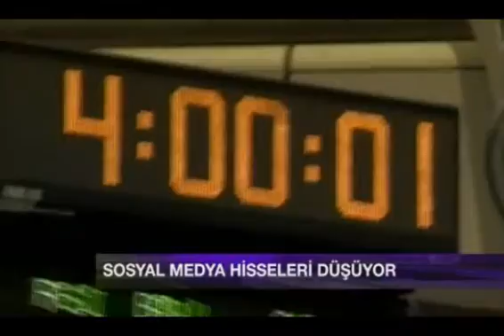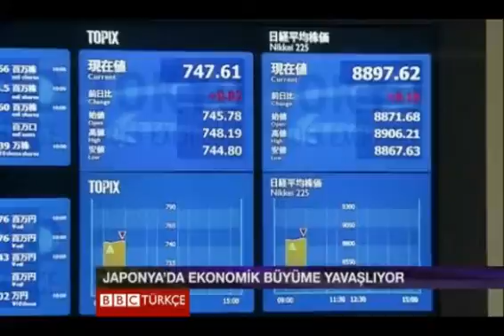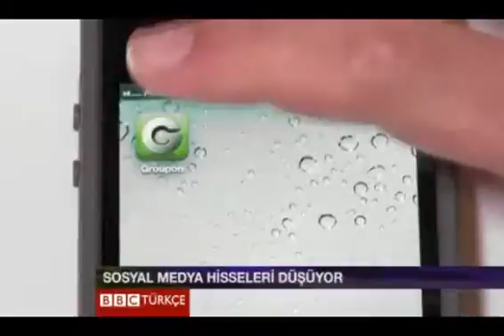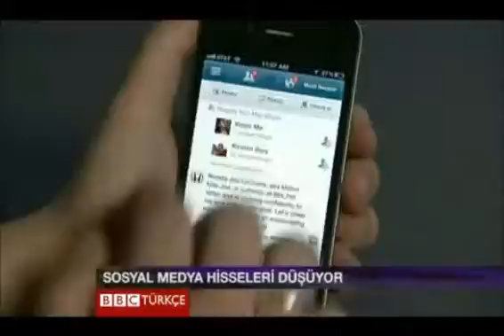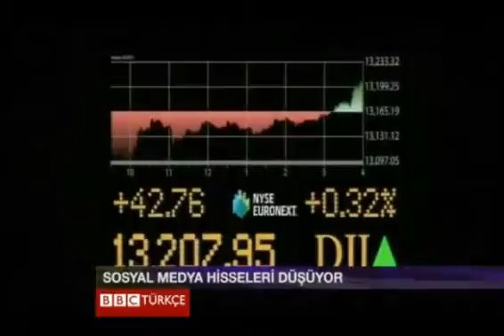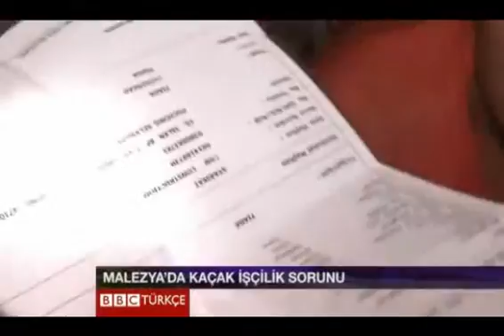Dünya Ekonomisi - 13 Ağustos 2012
13 Ağustos 2012'de yayınlanan Dünya Ekonomisi programı.
13 Ağustos 2012'de yayınlanan Dünya Ekonomisi programı.
13 Ağustos 2012'de yayınlanan Dünya Ekonomisi programı.

dünya,dünya ekonomisi,de,ekonomisi